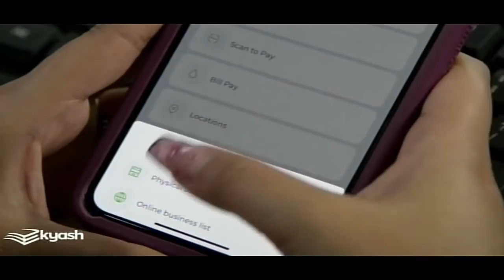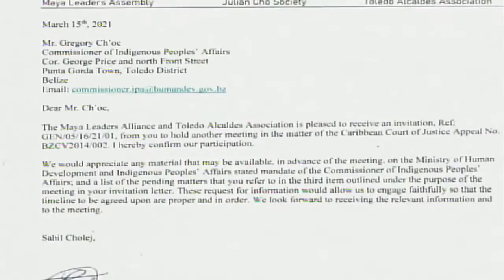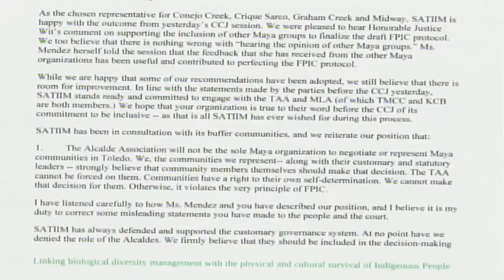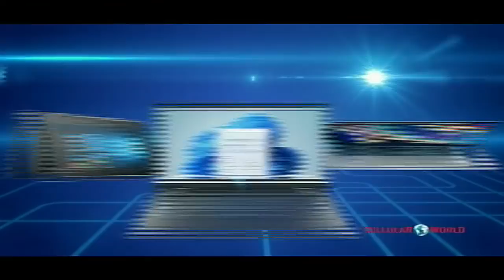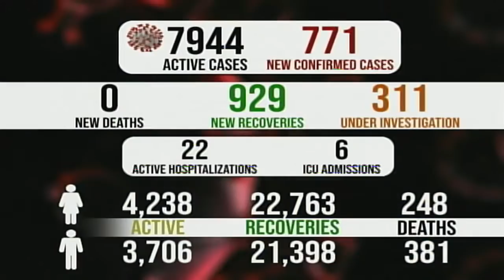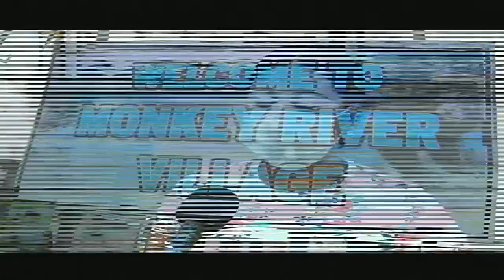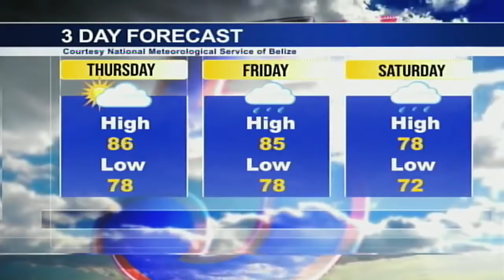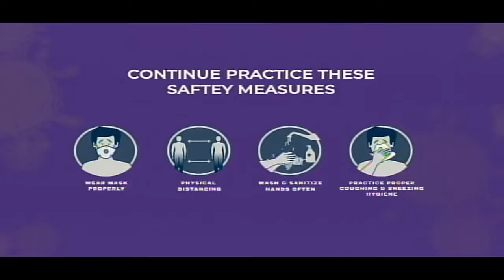News 5 Live